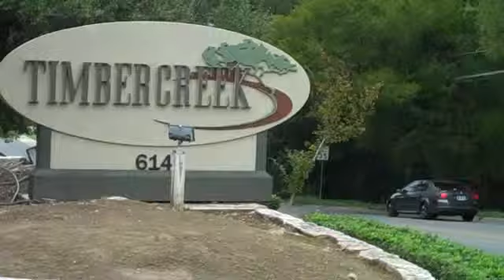Timbercreek Apartments Austin, TX 78704 | Austin South Congress Apartments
View video of Austin South Congress Apartments for rent at Timbercreek. Austin SOCO Apartments such as Timbercreek offer residents affordable living in one of Austin's most popular neighborhoods, South Congress District,